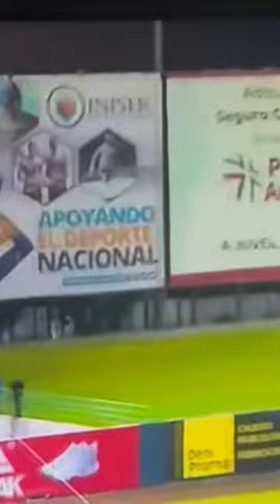Cuadrangular del bóer y se pone a un juego del titulo